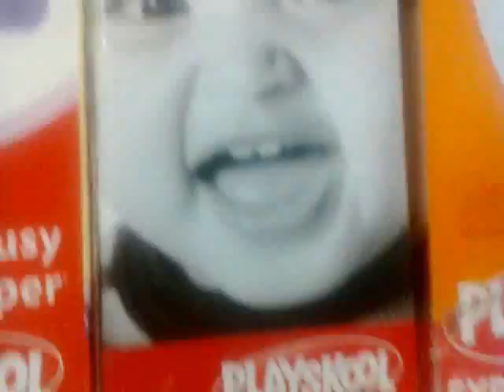walmart_0002.avi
edited footage of walmart